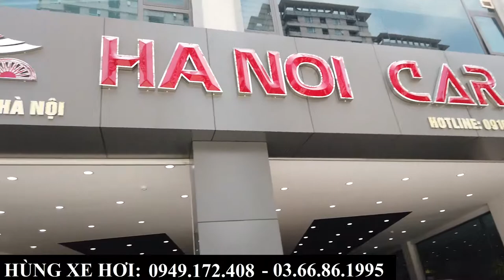Đâu là showroom xe sang cũ uy tín? | Hà Nội Car - Showroom mua và bán Lexus lướt duy nhất Hà Nội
Giới thiệu nhanh showroom Hà Nội Car mới thành lập từ tháng 3/2021. Đây là showroom của anh mình, chuyên mua và bán các dòng xe đã qua sử dụng các bạn nhé.
+ Hotline Tư Vấn     : 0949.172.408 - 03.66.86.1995